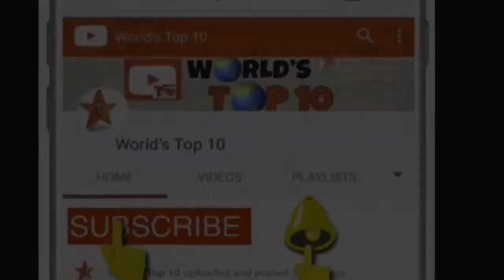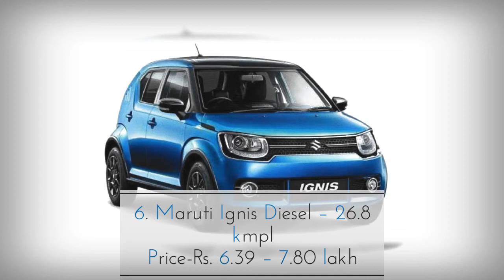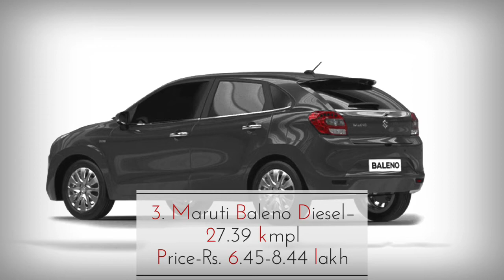Top 10 Best Mileage stylish Cars in India with Prices Specifications ||2017//2018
Best Mileage Cars in India with Prices, Specifications
1. Maruti Dzire Diesel– 28.4 kmpl

Wheel Type and Size 15” Alloys
Boot Space 378 L
Engine Type/ Displacement 1.3 L Multijet Diesel
Transmission (Gearbox) 5-speed manual/5-speed AMT
Mileage 28.4 kpl (claimed)
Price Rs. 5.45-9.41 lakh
2. Maruti Ciaz Diesel SHVS- 28.09 kmpl

Dimensions (LWB) 4490 x 1730 x 1485 mm
Kerb Weight 1130 Kgs
Wheel Type and Size 16” Alloys
Engine Type/ Displacement 1.3 L DDiS200 with Mild Hybrid Tech
Transmission (Gearbox) 5-speed manual
Mileage 28.09 kpl (claimed)
Price (ex-showroom Delhi) Rs. 7.73 – 9.57 lakh
3. Maruti Baleno Diesel– 27.39 kmpl

Dimensions (LWB) 3995 x 1745 x 1500 mm
Kerb Weight 960-985 Kgs
Boot Space 339 litres
Mileage 27.39 kpl (claimed)
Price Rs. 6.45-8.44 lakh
4. Honda Jazz Diesel– 27.3 kmpl
Dimensions (LWB) 3955 x 1694 x 1544 mm
Kerb Weight 1066 Kgs
Boot Space 354 litres
Engine Type/ Displacement 1.5 L i-DTEC Diesel
Transmission (Gearbox) 6-speed manual
Mileage 27.30 kpl (claimed)
Price Rs. 7.3-9.28 lakh
5. Tata Tiago Diesel– 27.28 kmpl
Dimensions (LWB) 3746 x 1647 x 1535 mm
Kerb Weight 1080 Kgs
Wheel Type and Size 14” Alloys
Boot Space 242 litres
Engine Type/ Displacement 1.05 L Revotorq Diesel
Mileage 27.28 kpl (claimed)
Price Rs. 4.06 – 5.85 lakh
6. Maruti Ignis Diesel – 26.8 kmpl
Dimensions (LWB) 3700 x 1690 x 1595 mm
Kerb Weight 960 Kgs
Boot Space 320 litres
Mileage 26.8 kpl (claimed)
Price Rs. 6.39 – 7.80 lakh
7. New Toyota Prius – 26.27 kmph
4540 x 1760 x 1490 mm Dimensions
Kerb Weight 1395 Kgs
Boot Space -NA-
Engine Type/ Displacement 1.8 L petrol + 53 kW Electric Motor
Torque 142 Nm (Petrol) and 163 Nm (Electric)
Transmission (Gearbox) CVT
Mileage 26.27 kpl (claimed)
Price Rs. 38.96 lakh
8. Ford Figo/Aspire Diesel– 25.83 kmpl

 Figo Aspire
Dimensions (LWB) 3886 x 1695 x 1525 mm 3995 x 1695 x 1525 mm
Kerb Weight -NA-
Boot Space 257 litres 359 litres
Mileage 25.8 kpl (claimed)
Price Rs. 5.71 – 7.26 lakh Rs. 6.50 – 7.99 lakh

9. Honda Amaze Diesel– 25.8 kmpl

Dimensions (LWB) 3990 x 1680 x 1505 mm
Kerb Weight 1065 Kgs
Boot Space 400 litres
Price Rs. 6.75 – 8.53 lakh
10. Honda City Diesel– 25.6 kmpl

Dimensions (LWB) 4440 x 1695 x 1495 mm
Kerb Weight 1165 Kgs
Boot Space 510 litres
Mileage 25.6 kpl (claimed)
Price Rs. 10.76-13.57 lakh